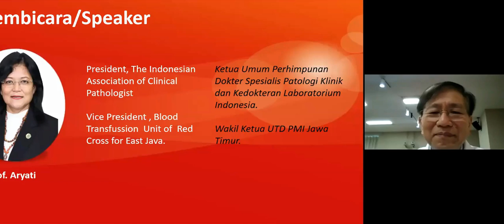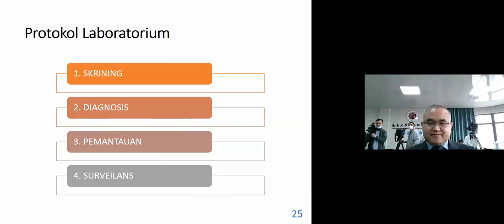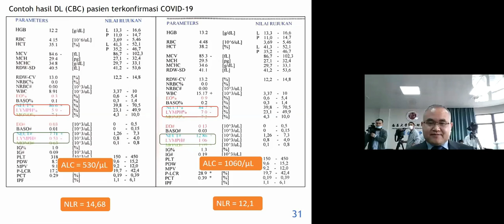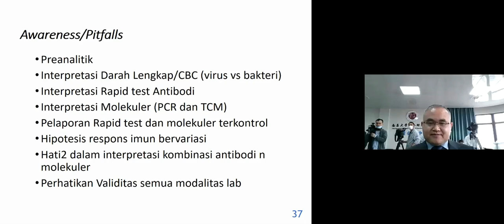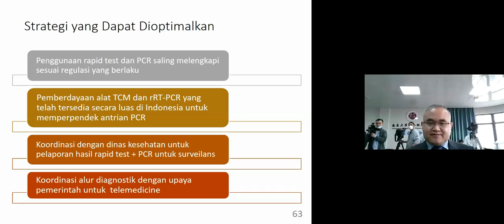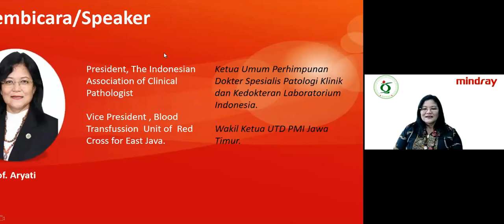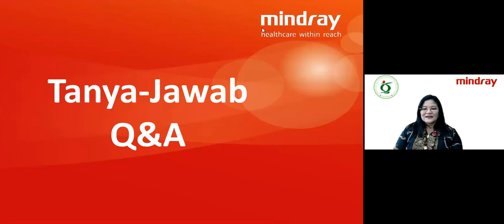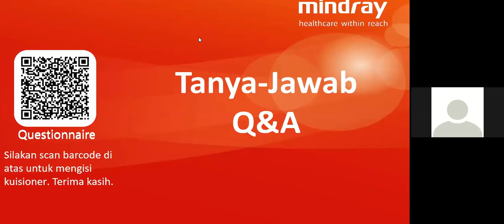WEBINAR COVID-19, PDS PatKLIn & PT. Mindray part2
PDS PatKLIn bekerjasama dengan PT. Mindray Medical Indonesia, para dokter dan praktisi dari China untuk mengadakan kegiatan webinar yang bertujuan untuk membagikan pengalaman medis dalam penanganan sampel dan pemeriksaan laboratorium